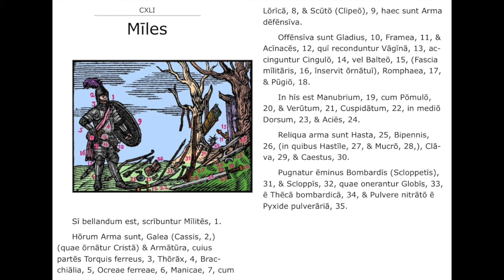141 CXLI Mīles